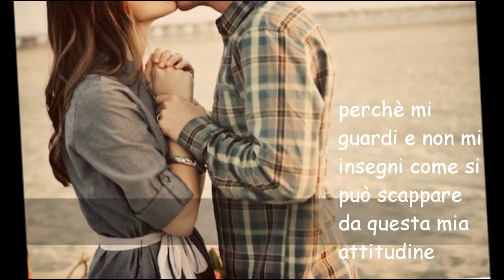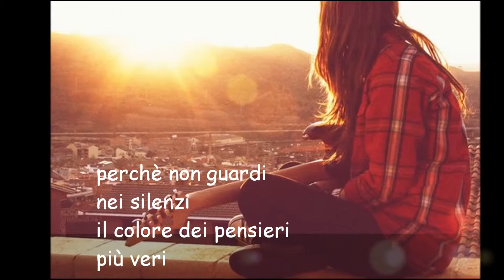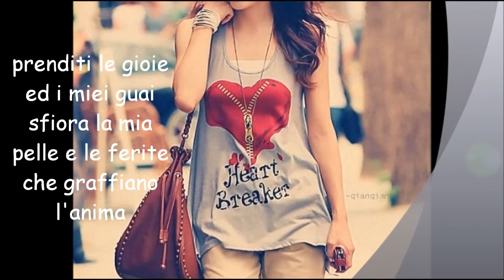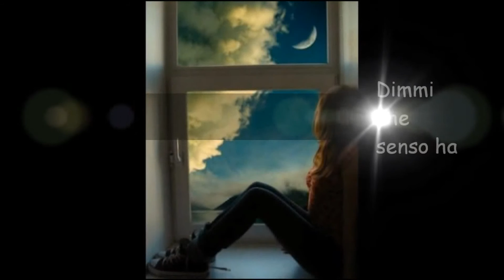EMMA DIMMI CHE SENSO HATESTO